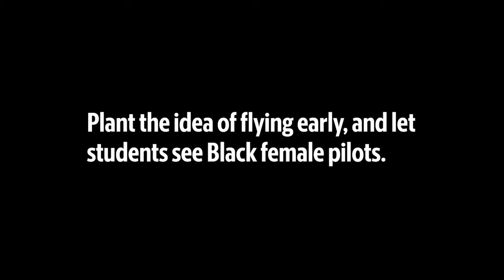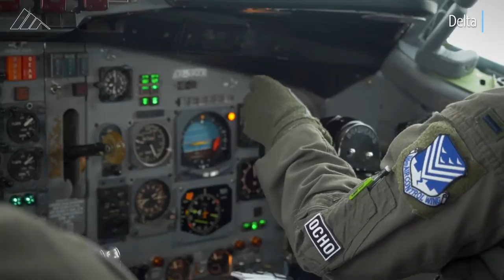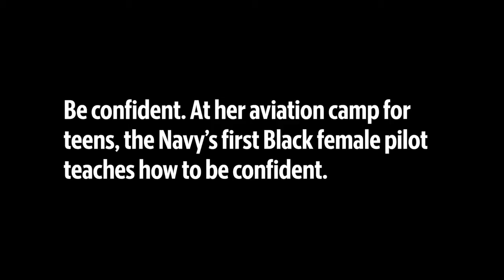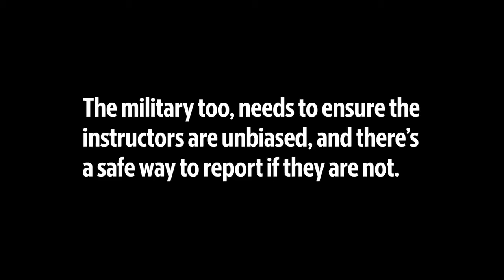Military Black female aviator pioneers give advice on helping others follow their path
These four Black female pilots were the "firsts" in their respective roles in the military. They are still unique in the armed services, and have advice on how to encourage and increase the number of young Black women joining their ranks.

Video by Kevin Keister and Tara Copp